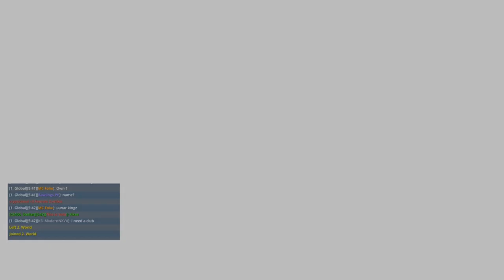Natural disasters in Puerto Rico...(My experience with the recent earthquake + 2017 hurricane)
So this is the story of what's been happening lately in Puerto Rico and also talking about the 2017 hurricane incident , based on my experience.

Title: last time
Type of music: Chill Hip Hop
Mood: Dreaming / Relaxing

Enjoy the vid and stay safe!

Friend me on xbox at JonNario94

Join the Trove's xbox club " JNMG Dark knights " if you want to be part of the mixer group.

Take care and keep on hunting! ~JN